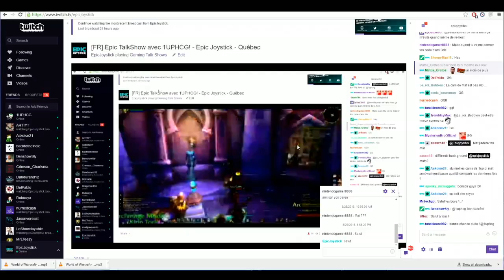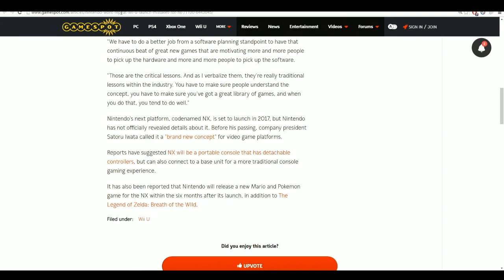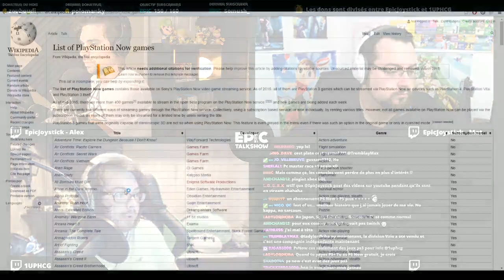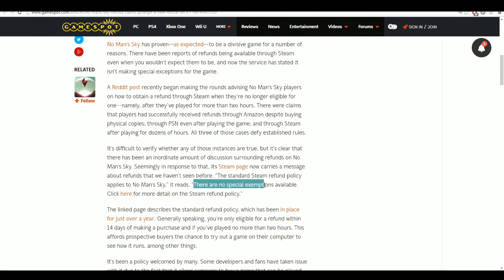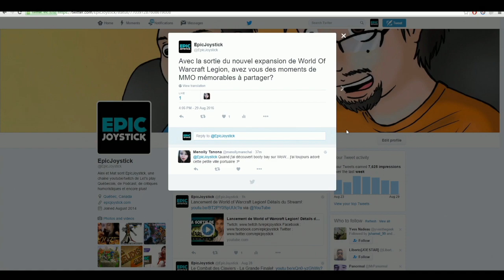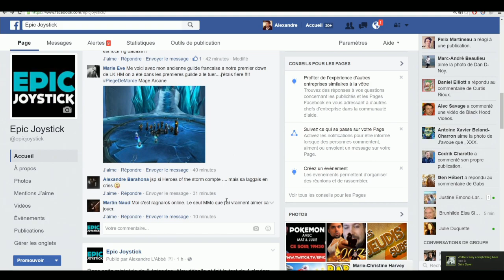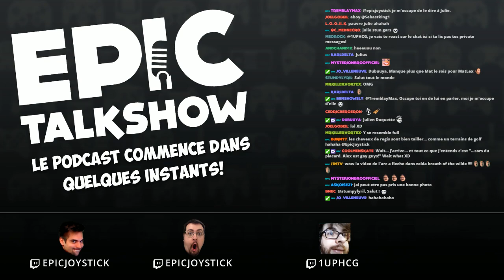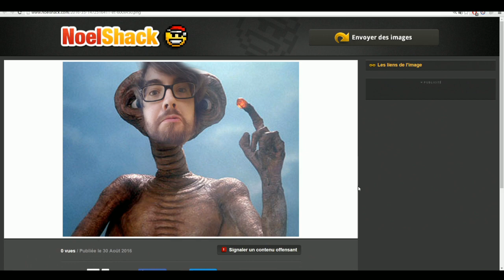EpicTalkShow 19: Erreurs de compagnies!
Question du jour: Avec la sortie du nouvel expansion de World Of Warcraft Legion, avez vous des moments de MMO mémorables à partager?

Nintendo ne veulent pas répété l’annonce de la Wii u.
Naughty Dog confirme accidentellement The Last of Us 2
Psnow sur PC
Nouveau Jeu de PewDiePie
Les Retours de No Man’s Sky
Le Nouveau Trailer de Resident Evil VII